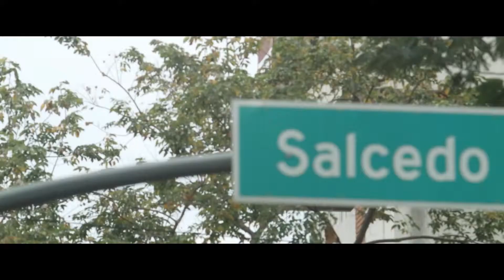Salcedo SkySuites | CLARK BONGA +63 9954561525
Salcedo SkySuites
Furnished units starting at PHP 25,000/month
Heated Infinity pool
Bi-level gym, spa and sauna, business center,
children's playground, Child's Daycare center
Low density design with only 11 units per floor
Part of Bel-Air community
Unparalleled view of the metro.
Address: HV Dela Costa St., Salcedo Village Makati.

No Downpayment , No LUMPSUM
and Flexible payment terms, 0% interest
Best Location in Makati Central Business District